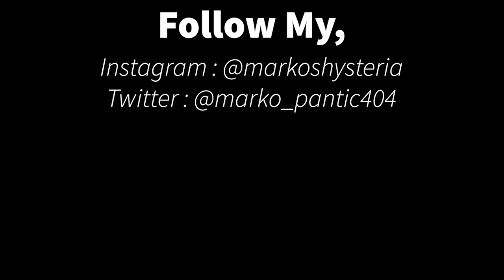Nikolai Rimsky-Korsakov - Flight of the Bumblebee – Piano Cover by Marko Pantić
my mom always wanted me to be a pianist, so for her birthday i thought id honor that and record a piano cover of one of the most metal classical songs🤘🖤. i hope you enjoy🐝!

Nikolai Rimsky-Korsakov - Flight of the Bumblebee
Piano Cover by Marko Pantić